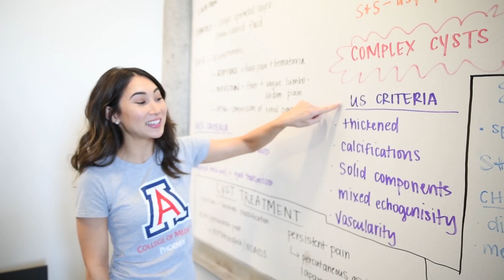Welcome to the University of Arizona College of Medicine – Phoenix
Glen Fogerty, PhD, MBA, our associate dean of Admissions and Recruitment, welcomes you to our campus, detailing what separates the College of Medicine – Phoenix from our medical school peers.